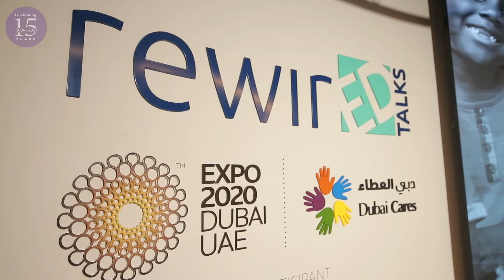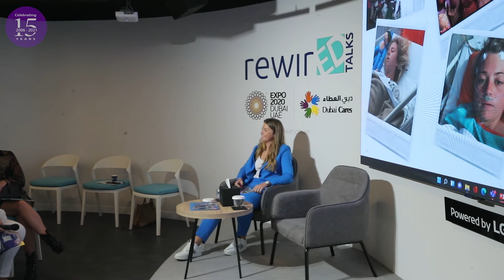Adding ‘Sparkle’ to the UAE’s CSR landscape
The Middle East Centre’s social responsibility partner, The Sparkle Foundation (Sparkle), recently launched tailored programmes in the UAE to help organisations meet their CSR (Corporate Social Responsibility) objectives and create volunteering opportunities for individuals to make a difference.